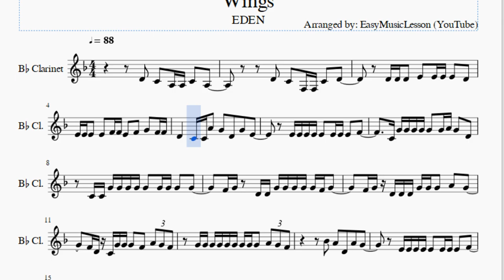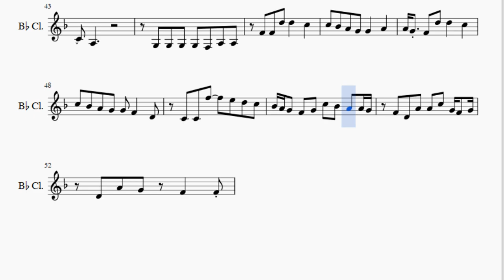Clarinet Sheet Music: How to play Wings by EDEN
Here is a sheet music/tab video on the song Wings by EDEN on the clarinet. A clarinet sheet music arrangement which is transposed to notes that are easily played by clarinet, for the song Wings by EDEN.

EasyMusicLesson teaches you to play the your favorite instrument, through well-arranged sheet music so that you too can learn how to play Wings by EDEN on the clarinet as fast as you can. A clarinet sheet music with backing tracks to help your play the song better.